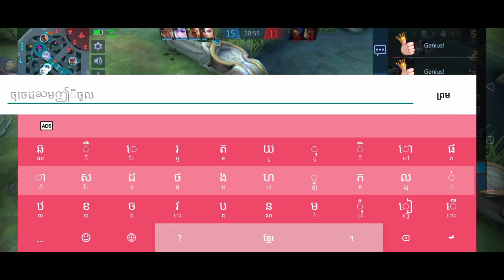សុទ្ធតែតារាប្រដាល Chuo Vs ប៉ាគីអោ💜 All Chuo Vs Pacquiao